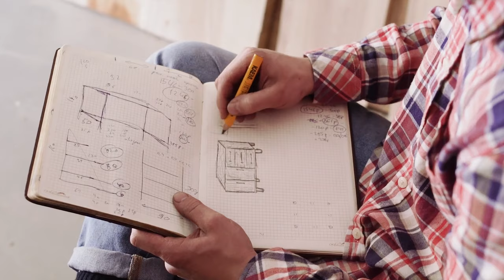Wood work music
Welcome to my video, I'm glad you're here! You want a good work music in the background? Then you are right here! The video is all about wood and good chillout music. The music will help you to concentrate on your work. Woodworking in a woodshop needs good music to stay inspired!

Greetings from the chillout lounge